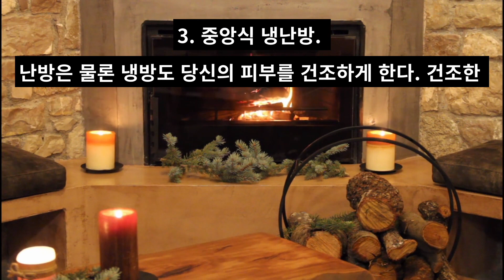당신을 빨리 늙게 하는 상상도 못한 6가지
1. 베개. 베개를 받치지 말라는 소리가 아니다. 다만 몸에서 수분을 빼앗아가며 얼굴에 주름도 남길 수 있다는 점을 주의해야 한다. 실크 소재의 베개 커버를 추천하는 데, 그 이유는 피부 모이스처라이저에 들어있는 아미노산 성분이 실크에도 포함되어 있기 때문이다. 즉, 당신의 얼굴에서 수분을 덜 빨아들인다.
2. 웃는 표정. 웃는 다양한 표정이 있다. 그런데 자주 웃으면 세월과 함께 피부 탄력성이 저하되어서 한번 구겨지면 그 부위의 원상복구가 어렵다. 스마일로 한번 자리잡은 주름은 잘 안 없어진다는 소리다.
3. 중앙식 냉난방. 난방은 물론 냉방도 당신의 피부를 건조하게 한다. 건조한 공기가 주름의 직접적인 요인은 아니지만, 주름 현상을 악화시키는 건 확실하다. 여름엔 26도, 겨울엔 18도를 유지하도록 하고 창문을 자주 열어 공기순환을 지키자.
4. 빨대. 중요한 것은 반복적인 동작을 피하는 거다. 음료를 계속 빨대로 마시거나 병마개에 입을 직접 대고 마시면 입이 오므라들면서 주름이 굳는다.
5. TV. 놀라운 소식이 있다. 당신의 25세 생일을 시점으로 텔레비전 시청 1시간마다 수명은 21.8분 단축된다. 또 이 연구에 따르면 1일 평균 6시간 이상 텔레비전에 몰두한 사람은 안 보는 사람보다 수명이 4.8년이나 짧았다.
6. 설탕. 설탕, 즉 당이 당신의 허리에 미치는 영향도 문제지만, 피부에도 좋지 않다. 고당 섭취는 콜라겐과 엘라스틴을 해칠 수 있다고 하는데, 신진대사가 더딘 통밀 같은 저혈당 음식이 답이다.